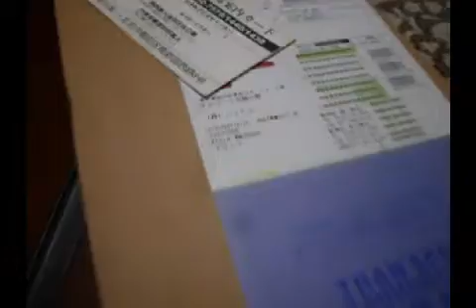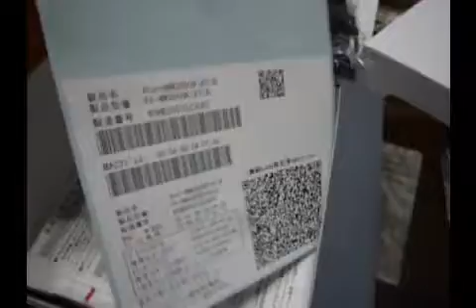シェアリー から Wimax（3800R）が届いた